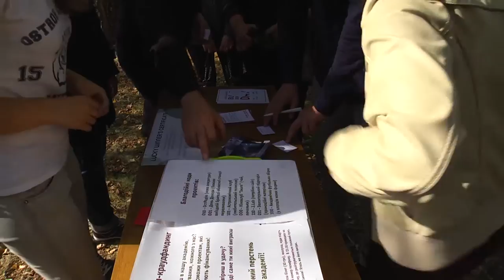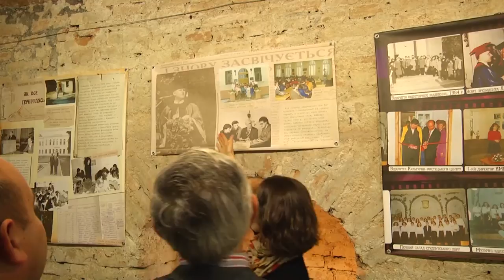День академії 2014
9 жовтня в Острозькій академії відсвяткували двадцяту річницю відродження університету.